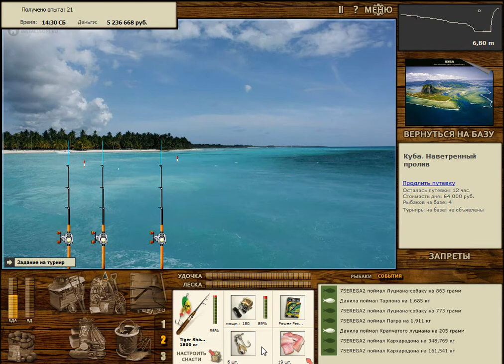Русская Рыбалка Installsoft Edition 3.7.6 Турнир Куба - МВ: Максимальный вес